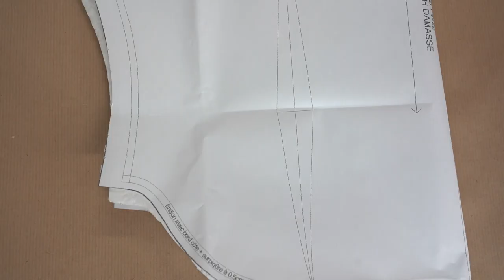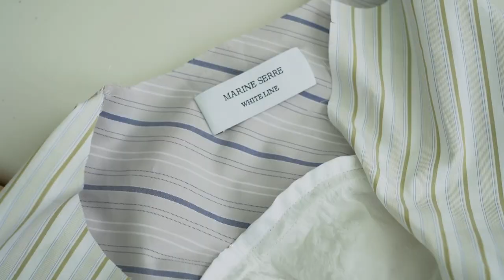MARINE SERRE REGENERATED - STRIP POPLIN & JACQUARD SHIRTING Fall/Winter 2022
Fundamental in any modern wardrobe, shirting is also an essential part of our lexicon. This season, explored in a variety of cuts and in several types of deadstock striped poplin from France or in our signature Moonogram Jacquard.

Video by Giulia Roman